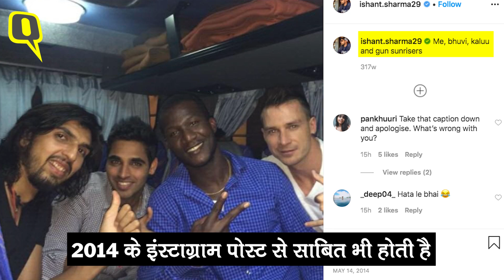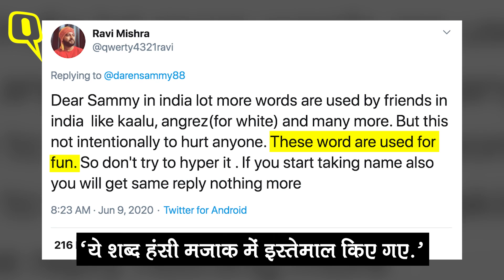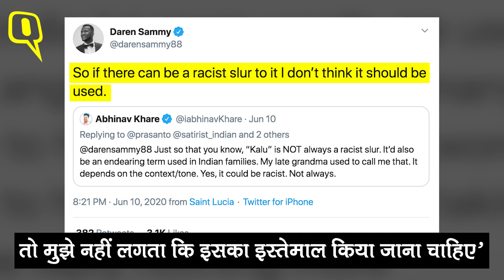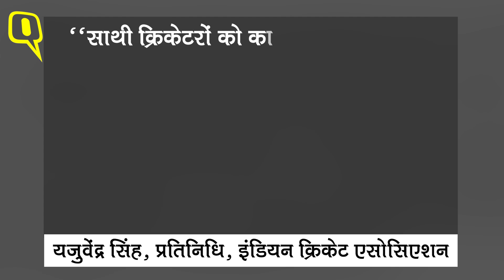Racism पर Daren Sammy जो कहना चाहते हैं उसे हर भारतीय को सुनना और समझना चाहिए | Quint Hindi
डैरेन ने अपने IPL टीम मैंबर्स को कहा कि मैंने सोचा कि तुम लोग मेरे भाई हो. लेकिन जब मुझे पता चला है कि तुम लोगों ने मुझे जो नाम दिया था उसमें तारीफ करने वाला कोई भाव नहीं था. वो एक नस्लीय शब्द था. मैं इसका इस्तेमाल करने वाला हूं जिससे आप लोग समझ पाएं कि वो शब्द क्या है और उसके बाद चेंज ला सकें. सैमी को उनके टीममेट्स ने कालू कहा था. और ये ईशांत शर्मा के 2014 के इंस्टाग्राम पोस्ट से साबित भी होता है.